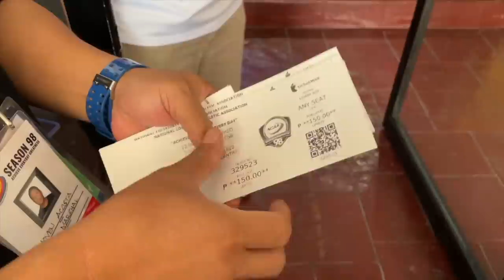SCOTTIE THOMPSON/KYT JIMENEZ VS. SALADO/PINTO (PALAKASAN NG SIGAW)😂